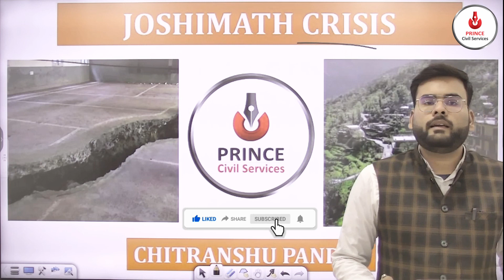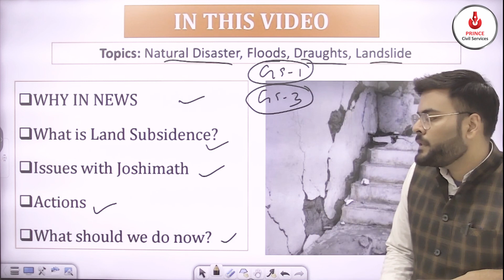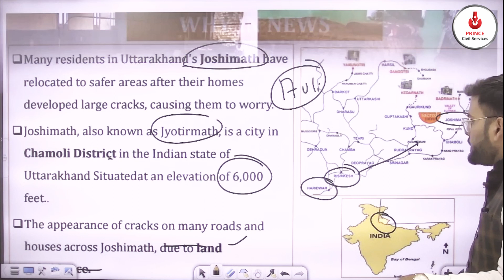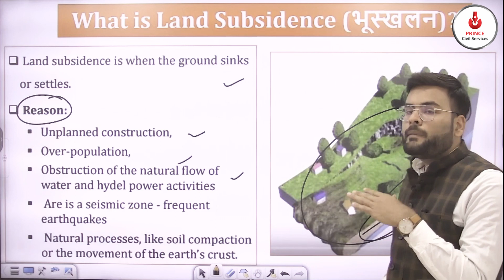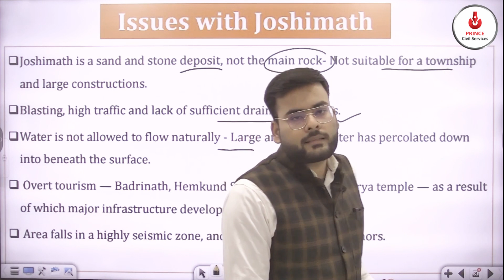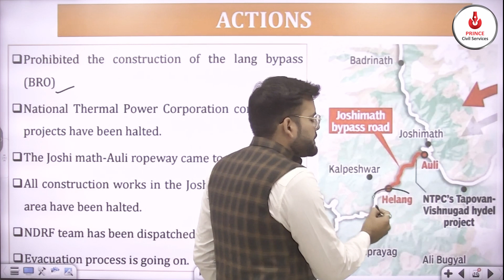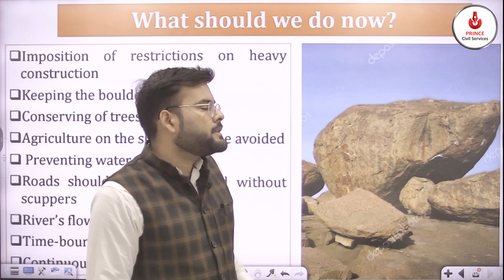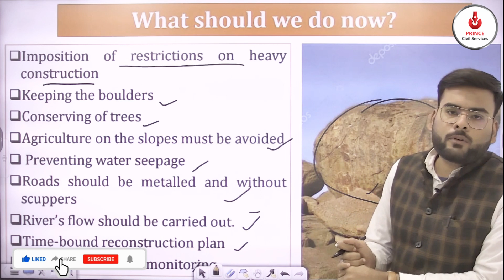JOSHIMATH CRISIS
Joshimath has been declared a landslide-subsidence zone and over 60 families living in uninhabitable houses in the sinking town. According to the US-based National Oceanic and Atmospheric Administration (NOAA), land subsidence is the sinking of the ground because of underground material movement.